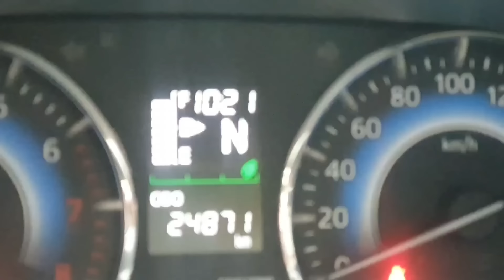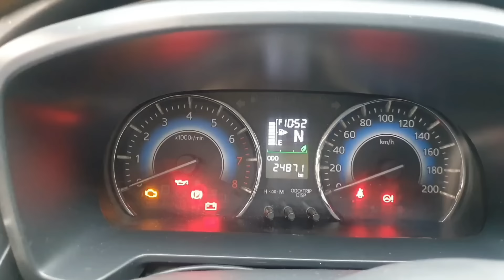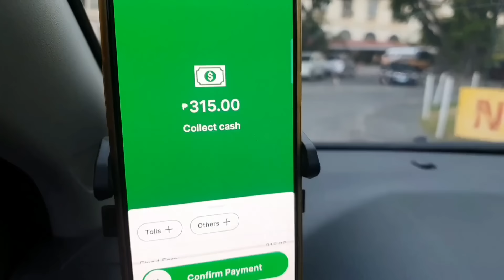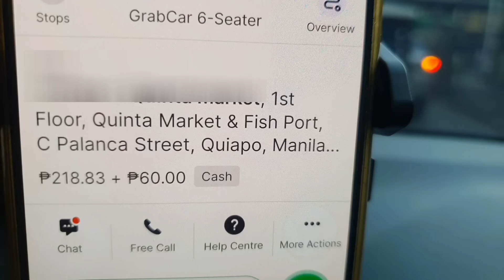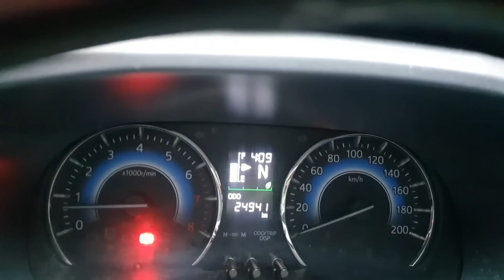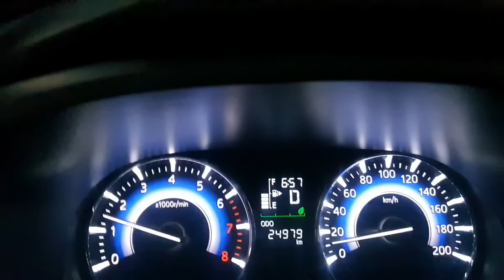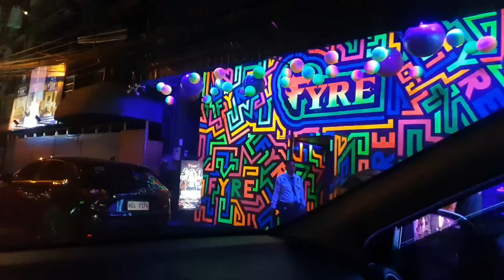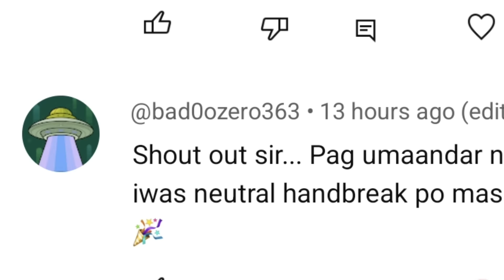Straight ang byahe. Kain lang pahinga!! Grab 6 Seater.